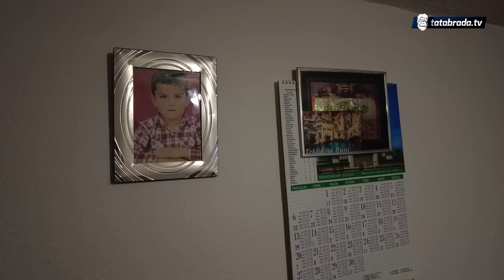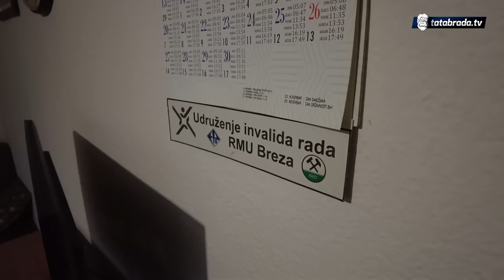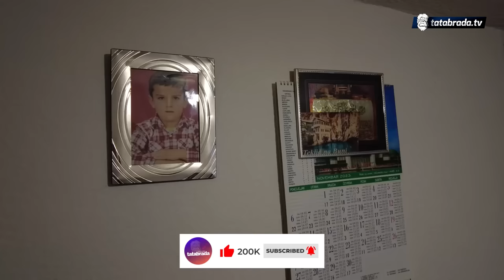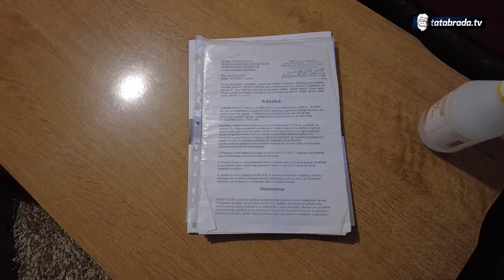Nakon smrti supruge, sve mu je krenulo NIZBRDO!